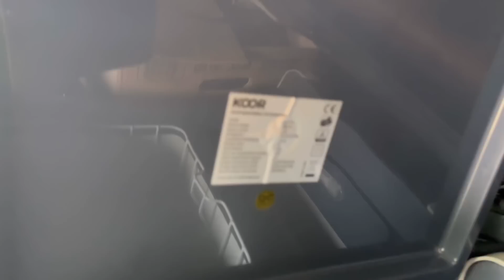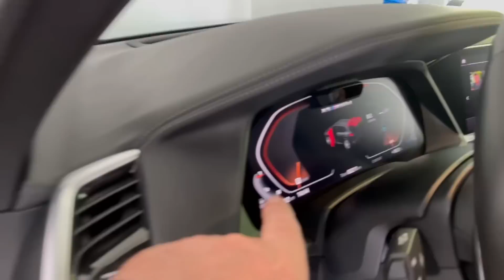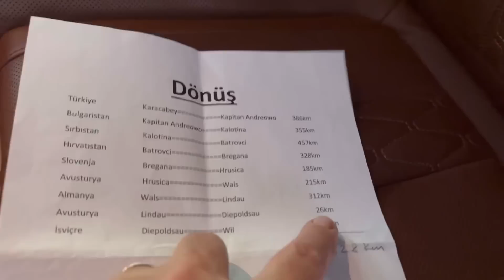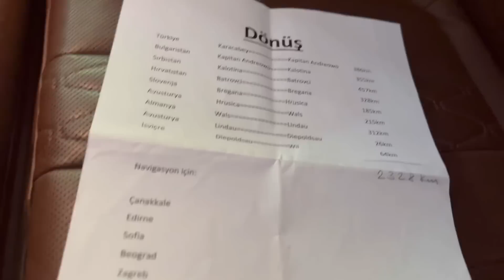Sıla Yolu Yeni Arabayı yükleme zamanı geldi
Sila Yolu, 2020 Sila Yolu Yeni Arabayı yükleme zamanı geldi. Her şeyin detaylarına ulaşabilirsiniz.
Sıla Yolu Yeni 2023 Arabayı yükleme zamanı geldi

Kapıkule Türkiye giriş gümrük kontrol

Hoteller:
Türkiye
Sultan Otel
Çavuşbey.Talat Paşa Cad. No.204
22000 Edirne

Hırvatistan'da
HOTEL Restaurant Calypso
Hojnikova 43 10250 Lucko Hrvatski Leskovac

Macaristan'da
FAMILY Hotel
Balástya, Őszeszék tanya 198, 6764 Ungarn

Sırbistan'da
BOSBORUS Hotel
Žitkovački put BB, Aleksinac 18220, Serbien

BAYBURT Tesisleri
Feketić 24323, Serbien